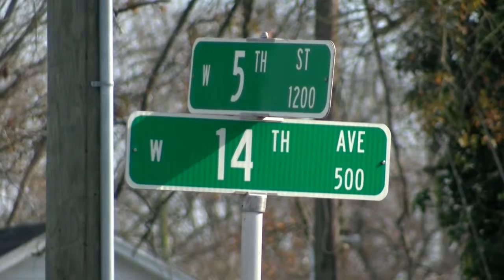West Greenville receives $100k donation